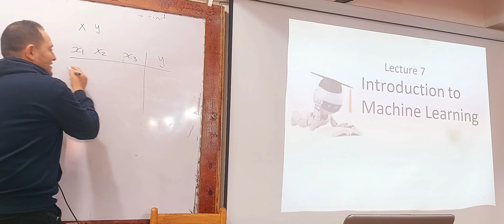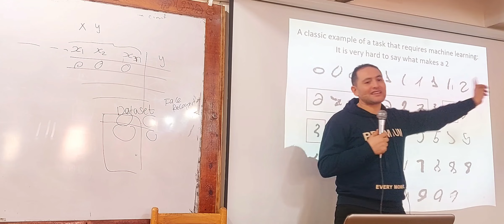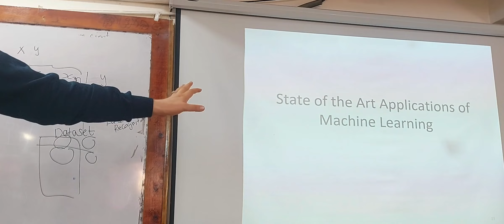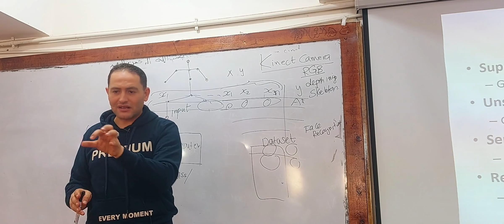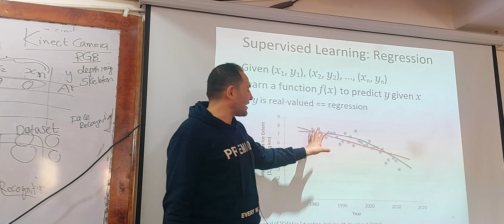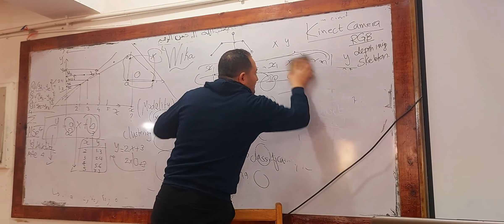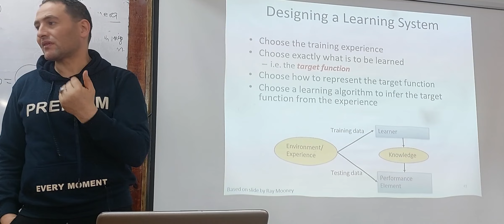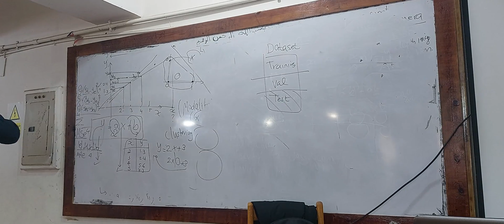Lecture 5 | introduction to machine learning